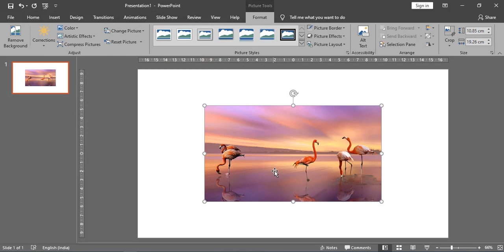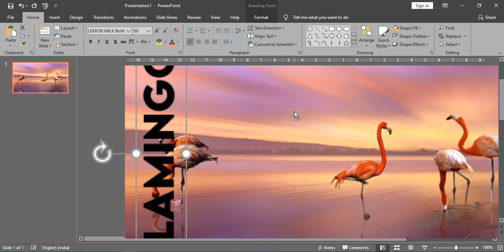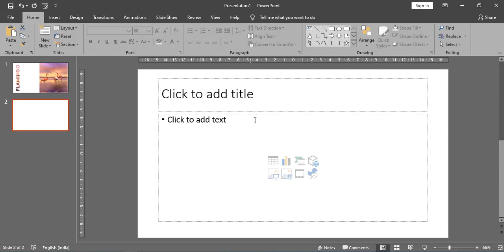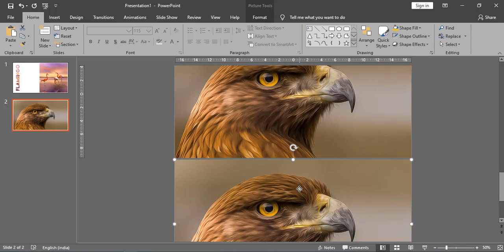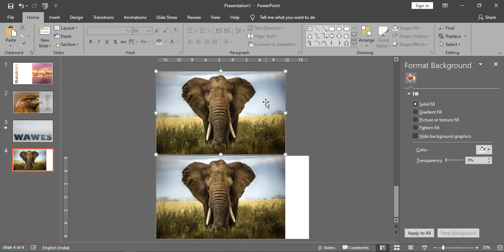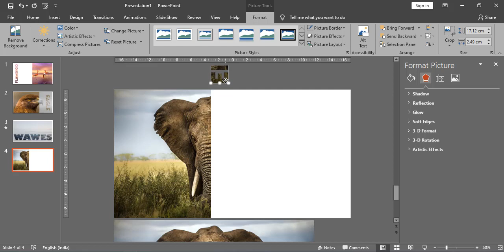Typography Effect in PowerPoint Presentation.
In this video, we will learn how to create Typgraphy effect in powerpoint presentation 2019.

In this video I include number of different visual effects like-

Visul & sound effects for each slide,
Firework_presentation, Question and Answers.

So enjoy the video and drop feedback in the comment box.

How to make KBC question game in powerpoint (ppt),
How to create kaun baneha karodpati game in powerpoint (ppt),
How to create KBC (kaun baneha karodpati) game in power point,
How to create Question option in powerpoint,
How to create Question and Answers in powerpoint,